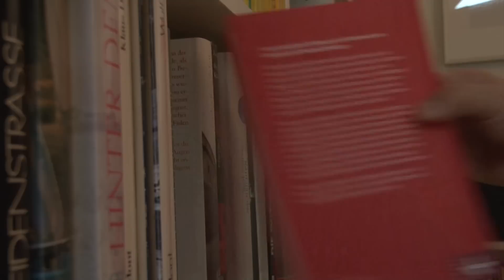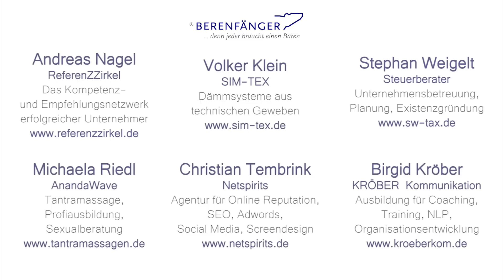Harald Berenfänger | Image-Film | Testimonials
Harald Berenfänger ist Ihr Experte, wenn es darum geht, als Persönlichkeit zu überzeugen und als Mensch zu begeistern. Entdecken Sie neue Möglichkeiten, wirkliche Zufriedenheit zu erreichen -- privat und im Beruf: Authentisch, kraftvoll und mit klarer Haltung.